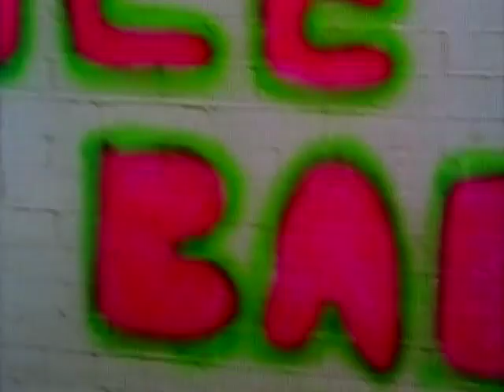The Clash Know Your Rights w/ Vanilla Ice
Vanilla sings and dances to the Clash song Know Your Rights.